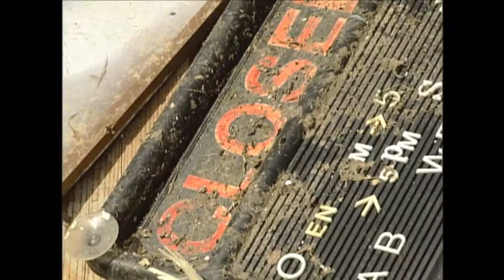The Big Well Destroyed by 2007 Greensburg Tornado